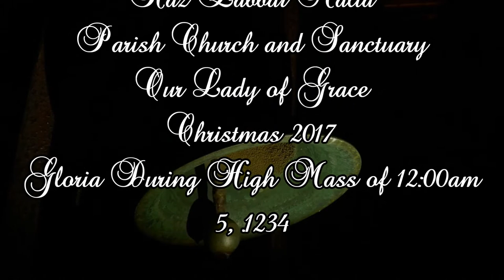Gloria (2017 - 5.1234) - Żabbar Madonna tal-Grazzja - Lejliet il-Milied - 5 Qniepen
Playlist - Sanctuary & Parish Church of Our Lady of Grace - Bells Recordings

Mota tad-Daqq tal-Glorja - Waqt il-Quddiesa Katata ta' Nofs il-Lejl - f'Jum il-Milied - 2017
The Peal of Singing Gloria - During the Christmas Mass of 12:00am - Christmas Day - 2017

In this recording, you shall hear bells sounding La bem3, Mi3, Mi bem3, Re3, and Si bem2.

The twin belfries of Zabbar contain 5 bells; three of which are cast by Maltese bellfounder Giuliano Cauchi and two cast by another local bellfounder under the name of Gioacchino Trigance. The former was cast in the late 19th Century while the latter comes from the late 18th - early 19th Century.

The largest bell weighs almost 2.8 tons and is one of five bells sounding the same note and also cast by Cauchi. None of the bells is mechanically tuned from the inside and all bells are hung fixed to their headstocks and therefore ringing is achieved by manually swinging the clapper to strike the soundbows of the bells.

The bells foundry:
1 - Giuliano Cauchi - 1892
2 - Giuliano Cauchi - 1892
3 - Francesco Trigance - 1778
4 - Gioacchino Trigance - 1811
5 - Giuliano Cauchi - 1891

The mass of bells:
472kg
798kg
1440kg
2160kg
2813kg

Camera - GoPro Hero 5, The SLR Camera & The Olympus Digital Camera
Audio - Zoom H2n X2